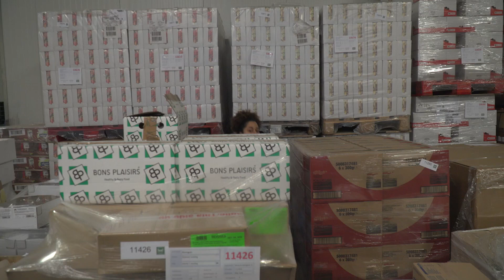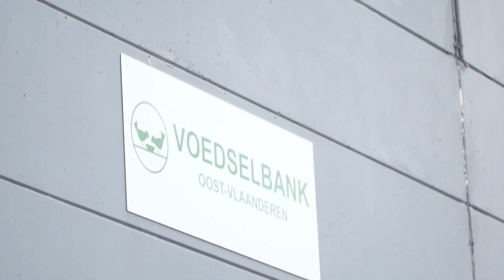Sweet Stories Vlog #7 - Een warm hart voor de Voedselbanken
Wist je dat de Tiense Suikerraffinaderij jaarlijks ongeveer 50 ton suiker schenkt aan de verschillende Voedselbanken in België? Cynthia, reporter, ging in de vroege ochtend een kijkje nemen bij Voedselbank Oost-Vlaanderen in Eke en raakte aan gesprek met voorzitter Denis Vyncke.

De Tiense Suikerraffinaderij is dé Belgische fabrikant van al jouw suikerspecialiteiten. Op een duurzame manier produceren we suiker op basis van lokaal geteelde suikerbieten en dit zowel voor industriële klanten als voor de eindconsument.